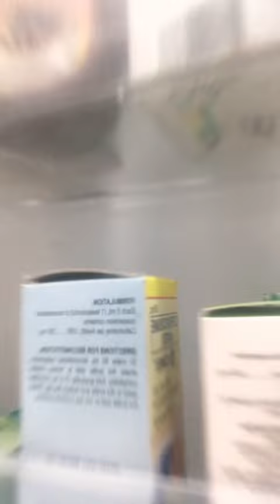it is collor red omg it so pose to be collor black